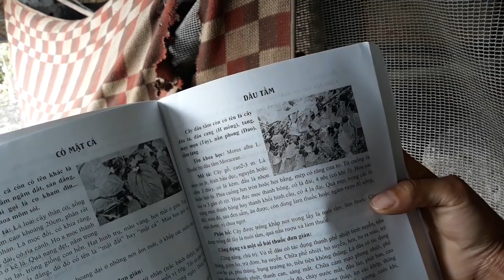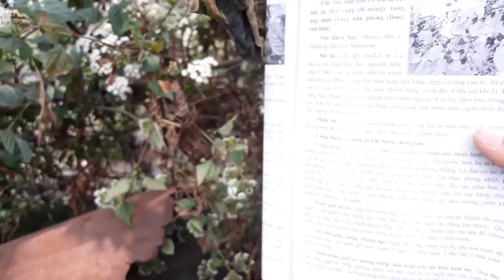TÓC KHÔ, GÃY, RỤNG, CHÓNG BẠC HÃY TÌM NGAY CÂY NÀY | CUỘC SỐNG VÙNG CAO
© Bản quyền thuộc về Cuộc Sống Vùng Cao
© Copyright by Cuộc Sống Vùng Cao Production - Do not Reup